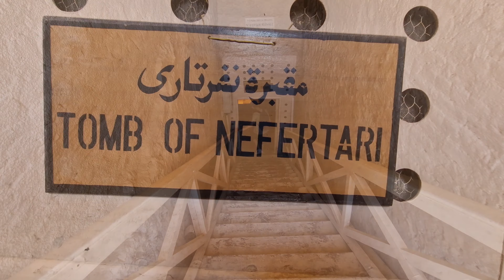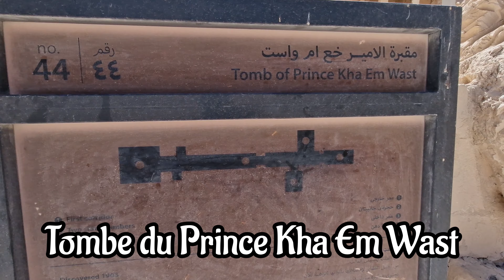Louxor : La Vallée des Reines | Visiter la Magnifique Tombe presque intacte de La Reine Nefertari.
S'enfonçant dans la montagne libyque, près de Thèbes, au sud-ouest de Deir el-Médineh, non loin de la vallée des Rois, appelé en arabe Bibân el-maleïkat, la vallée des Reines est la nécropole des épouses royales, des filles, parfois des fils des rois des XIXᵉ et XXᵉ dynasties.
La tombe la plus belle a visiter et la plus importante est celle de Nefertari mais cela vous en coutera a elle seule 1600 EGP soit environ 50 euros / personne !!! C est un sacré budget pour voir une seule tombe . De plus le nombre de personne est limité au meme moment et le temps aussi : 10 min maximum. Cela pour preserver le tombeau au maximum

Suivez moi et regardez mes videos sur mon Roadtrip en Egypte.